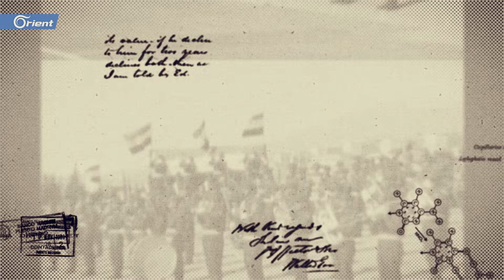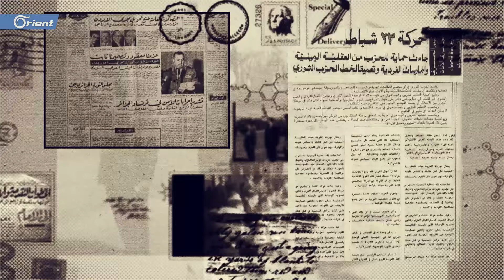كمال جنبلاط.. لماذا أصدر حافظ الأسد قراراً باغتياله؟ | البعث والأسد والصراع مع الدروز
كمال_جنبلاط.. لماذا أصدر حافظ_الأسد قراراً باغتياله؟ وما الذي كان يمثله بالنسبة للمشروع القومي العروبي؟
السلسلة الوثائقية - البعث والأسد والصراع مع الدروز
إعداد وتنفيذ: نورس عزيز